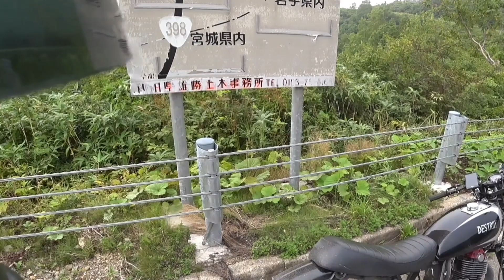日本海ツーリング 秋田編 金〇恩3部作完結！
栗駒山ついでに日本海へ✨最後にテンション･ダダ下がりの悲劇が！金〇恩のワナなのか？